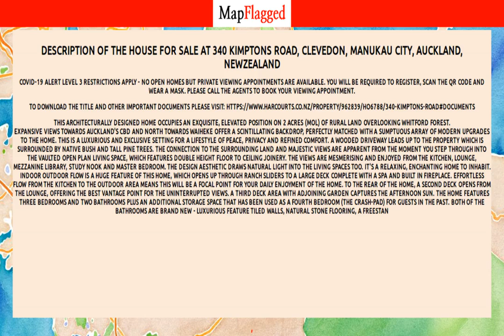NZ | Buy house at 340 Kimptons Road, Clevedon, Manukau City, Auckland, NewZealand | MapFlagged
Following is the detail of house for sale at 340 Kimptons Road, Clevedon, Manukau City, Auckland, NewZealand:

3 Bedroom
2 Bathroom
6204 Sq m. Land

Covid-19 Alert Level 3 restrictions apply - No open homes but private viewing appointments are available. You will be required to register, scan the QR code and wear a mask. Please call the agents to book your viewing appointment.
This architecturally designed home occupies an exquisite, elevated position on 2 acres (mol) of rural land overlooking Whitford Forest.Expansive views towards Auckland's CBD and north towards Waiheke offer a scintillating backdrop, perfectly matched with a sumptuous array of modern upgrades to the home. This is a luxurious and exclusive setting for a lifestyle of peace, privacy and refined comfort.
A wooded driveway leads up to the property which is surrounded by native bush and tall pine trees. The connection to the surrounding land and majestic views are apparent from the moment you step through into the vaulted open plan living space, which features double height floor to ceiling joinery. The views are mesmerising and enjoyed from the kitchen, lounge, mezzanine library, study nook and master bedroom. The design aesthetic draws natural light into the living spaces too. It's a relaxing, enchanting home to inhabit.
Indoor outdoor flow is a huge feature of this home, which opens up through ranch sliders to a large deck complete with a spa and built in fireplace. Effortless flow from the kitchen to the outdoor area means this will be a focal point for your daily enjoyment of the home. To the rear of the home, a second deck opens from the lounge, offering the best vantage point for the uninterrupted views. A third deck area with adjoining garden captures the afternoon sun.
The home features three bedrooms and two bathrooms plus an additional storage space that has been used as a fourth bedroom (the crash-pad) for guests in the past. Both of the bathrooms are brand new - luxurious feature tiled walls, natural stone flooring, a freestan